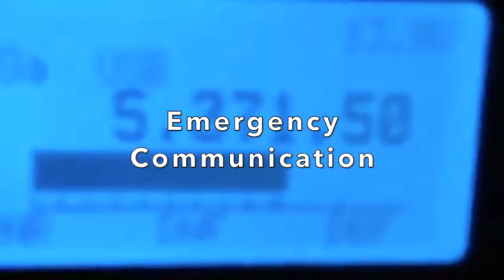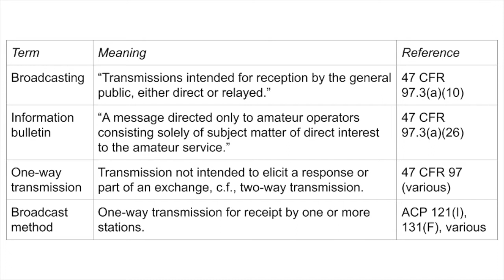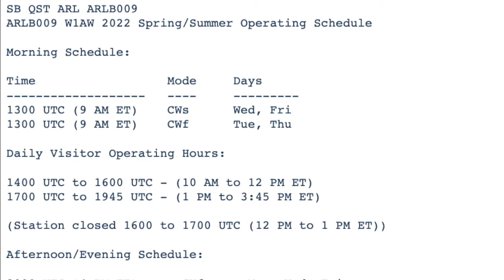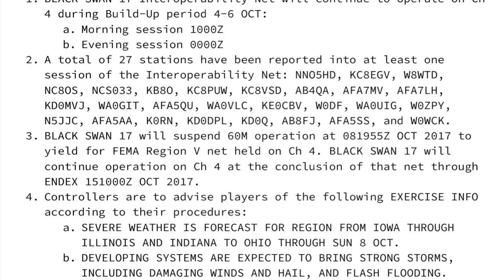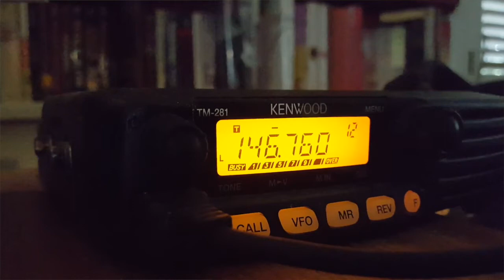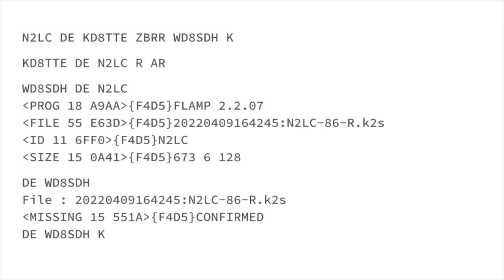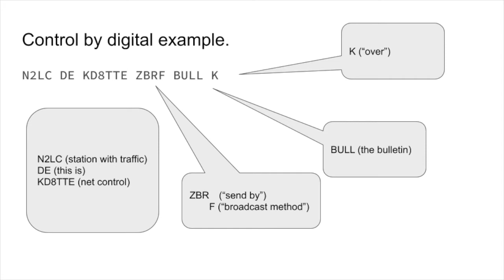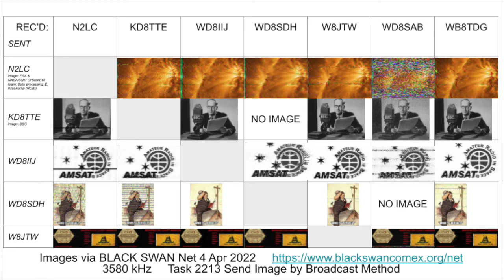Broadcast Method: When? How? (Radio KD8TTE Ep 059)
The rules of amateur radio in the United States prohibit broadcasting and most one-way transmissions. [47 CFR 97.113(b)] There are conditions under which one-way transmissions are authorized. In the movement of messages, most transmissions are by Direct Method (one station to another), where an exact copy of the message appears at every receiving station. There are other cases, however, where an exact duplicate is not necessary, and these can be transmitted by Broadcast Method, which is not the same as "broadcasting" as defined in the amateur radio service.

Here we present some cases when and how Broadcast Method may be employed, and how we'll be using it on the BLACK SWAN AUXCOMM Net for the NVIS Day 22 event on April 23, 2022.

CONTENTS
00:00 Introduction
00:44 Critical Terminology
01:58 What Broadcast Method is Not
03:08 Examples of Broadcast Method
04:34 Broadcast Method for Emergency Communications
06:12 Direct Method on BLACK SWAN Net
08:36 Broadcast Method on BLACK SWAN Net
12:12 Why Distinguish When to Acknowledge
13:29 Just Pay Attention to Net Control
14:23 Train With Us!

REFERENCES
Title 47 Code of Federal Regulations (CFR), Part 97, "Amateur Radio Service."
Allied Communications Publications (ACP) 121, "Communications Instructions: General"
ACP 125, "Communications Instructions: Radiotelephone Procedures"
ACP 131, "Communications Instructions: Operating Signals"